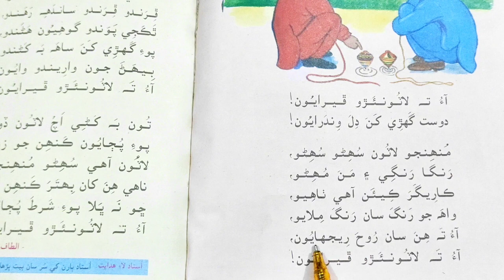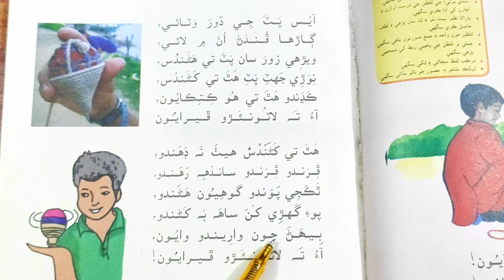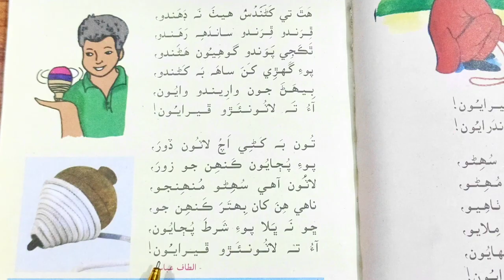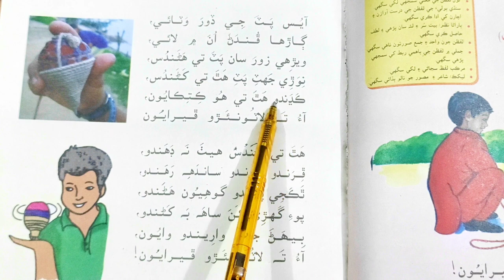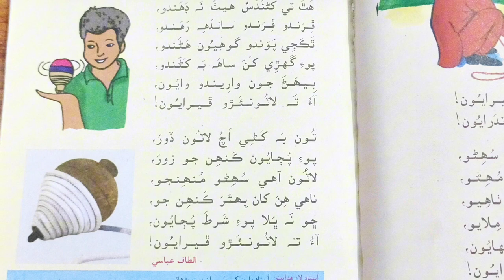Lesson no.18 of Sindhi Book 2